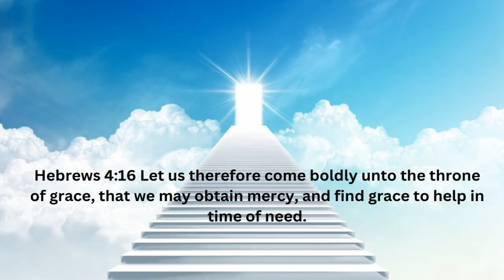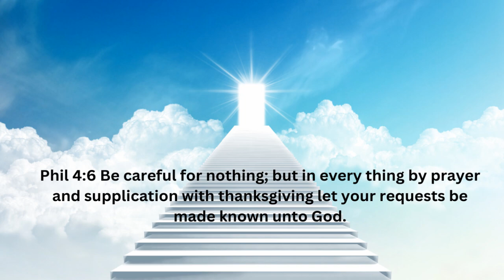EPISODE 188 BOLDLY APPROACH THE THRONE